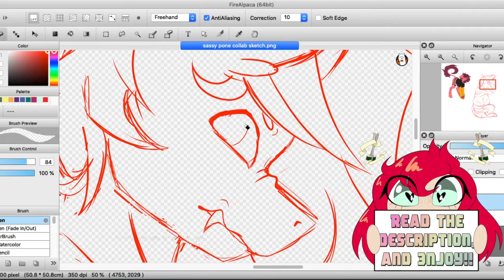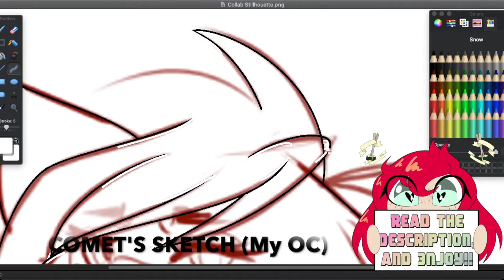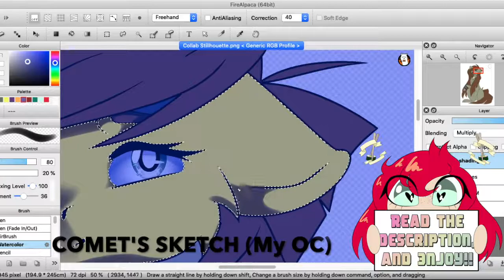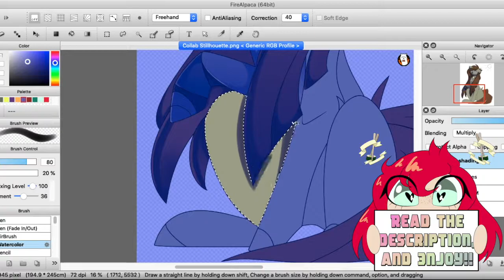~{Speedpaint: (Collaboration) Some Gorls}~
Welcome! Please read the description
Drawing programs: FireAlpaca, PaintBrush
Used Mouse and Wacom Intuos tablet
Recording/Editing Programs: Quicktime Player, iMovie
I sincerely apologize for the lack of videos lately. iMovie has been VERY VERY broken. So I either have to wait until it's fixed, use another software or make do with what I have. But anyway, Thank you so much to Comet for doing this collab with me, her art is simply stunning. PLEASE go check her out
DeviantArt: CrisppayAshe
YouTube: Crisppy The Ashe - Art Things I Guess
If you’ve made it this far, comment what you would like to see more of!
3njoy!